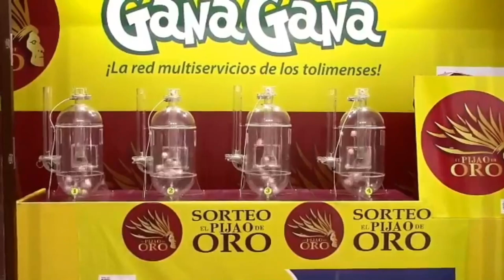PIJAO DE ORO Resultado del Martes 01 de febrero del 2022 ✅🥇🔥💰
Hola buenas tardes, te presentamos los resultados de las loterías y chances en Colombia, vamos con el Resultados del Chance Pijao de Oro del Martes 01 de febrero de 2022.